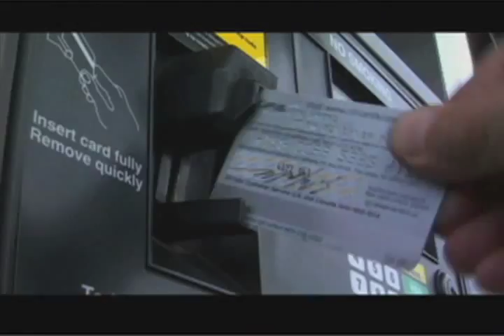Joe (Joseph) Kennedy, Venezuela, and heating oil for the needy [2007#2]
Joe Kennedy (yes, of those Kennedys), is continuing to provide lower cost oil to the needy through his "citizens energy" group.
In this television advertisement (#2 of a series), he emphasizes how just about the only group to help him was/is Venezuela, and he aggressively strikes back at the usual suspects who've been attacking this affiliation.